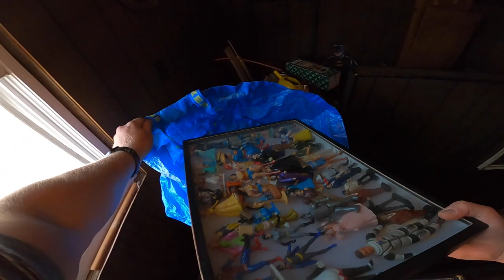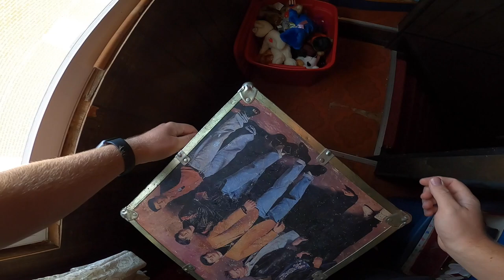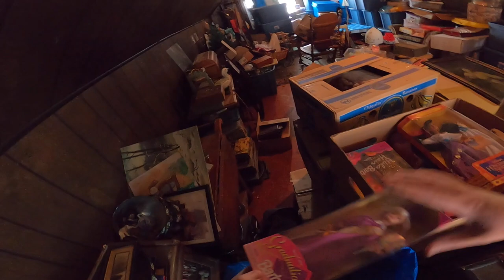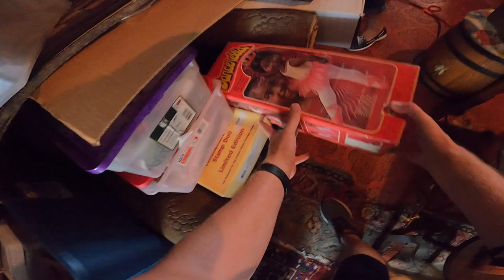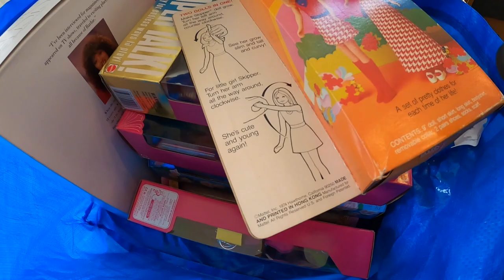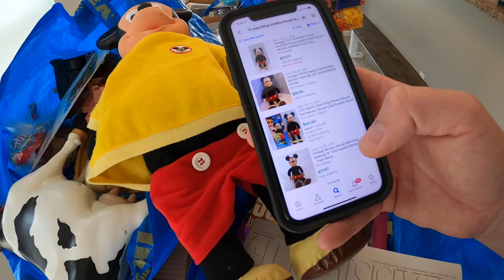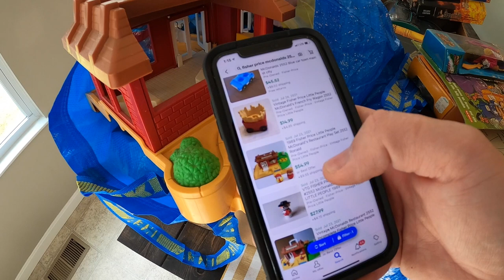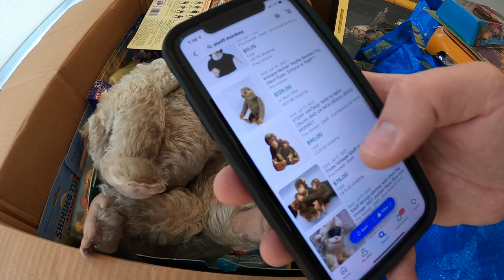This House Was PACKED With Vintage Toys